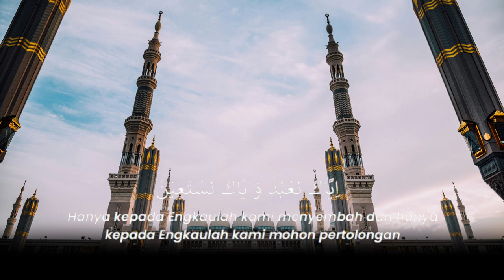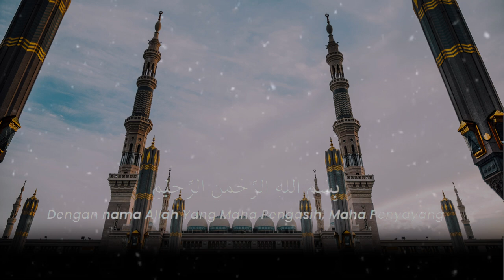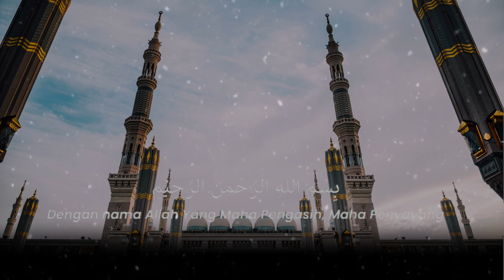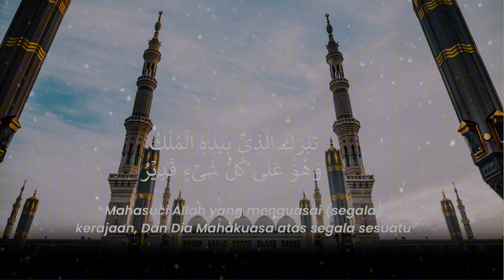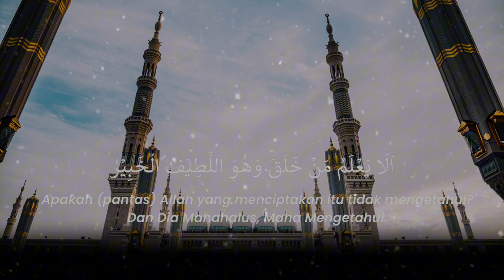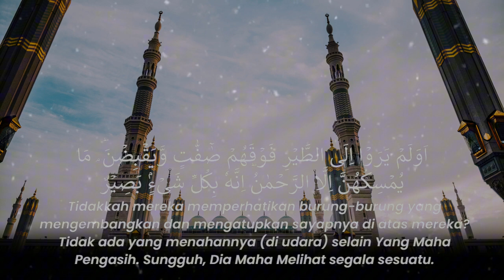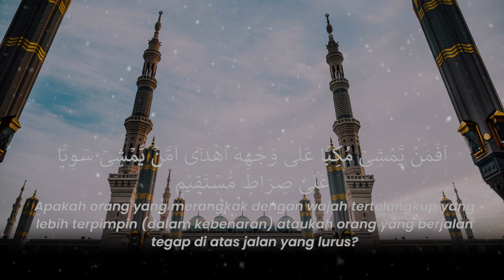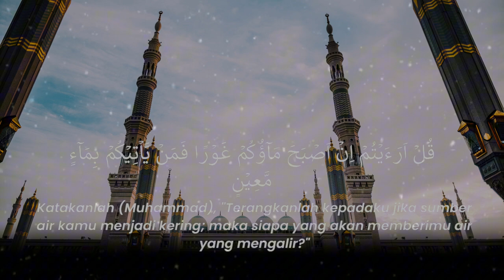SURAH AL MULK | BACAAN SEBELUM TIDUR AGAR TERHINDAR DARI SIKSA KUBUR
riwayat Jabir bin Abdullah RA menyebutkan bahwa Nabi Muhammad SAW tidak tidur kecuali sebelumnya membaca dua surat ini. Salah satu surat tersebut adalah Al Mulk.
Dari Jabir bin Abdullah RA, dia berkata, "Tidaklah Nabi SAW tidur hingga beliau membaca alif laam mim tanzil (Sura As-Sajadah) dan tabaarakalladzi biyadihil mulk (Surat Al Mulk)." (HR At-Tirmidzi)